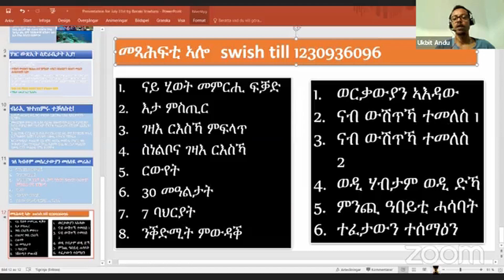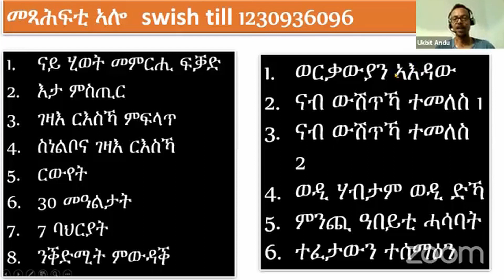ዘንብብ ይዕንብብ 2ይ ክፋል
Eritrean solidarity movement for national salvation youtube kanal.